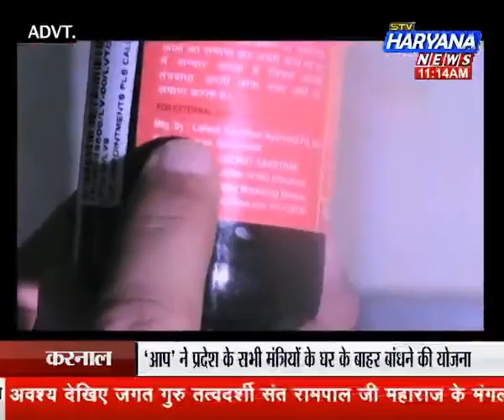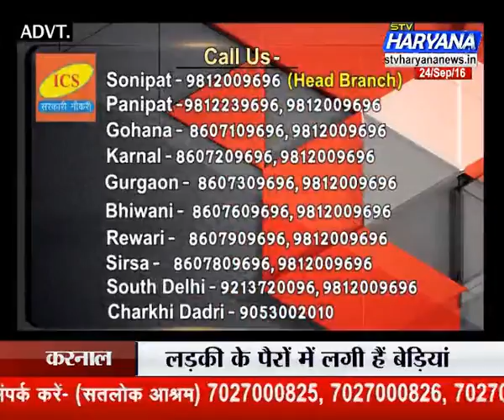stv Haryana News, Special@11 (24.08.16) अस्पतालों में सिस्टम जाम !